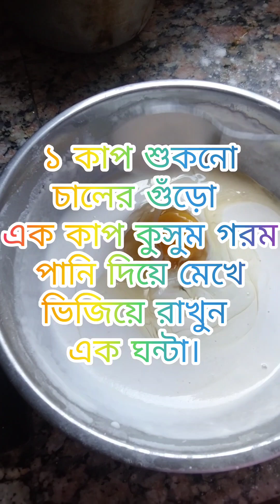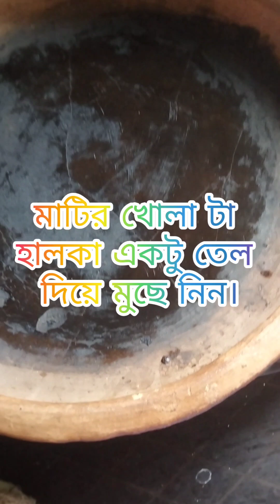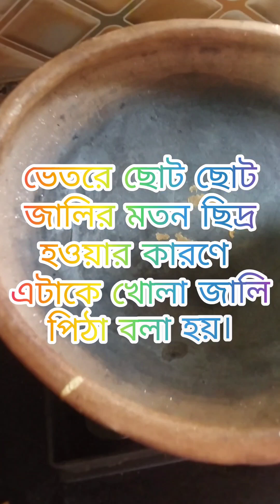খোলা জালি পিঠা 💥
খোলা জালি পিঠা, খোলা জা পিঠা।কে কে এই পিঠা চিনেন, কি নামে চিনেন?